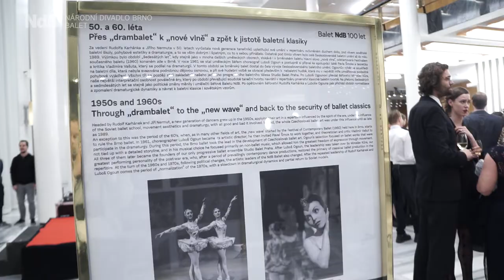Balet NdB - GALA 100 YEARS OF BALLET NdB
GALA 100 LET BALETU NdB

Součástí vašich životů… Součástí vašeho města… Již 100 let!
Balet Národního divadla Brno oslavil 25. ledna 2020 v Janáčkově divadle 100 let své existence na kulturní mapě Evropy.

Účinkující:
Oxana Skorik / hvězda (principal dancer) Mariinského divadla Petrohrad
Philipp Stepin / první sólista Mariinského divadla Petrohrad

Diana Kosyreva / sólistka Maďarského národního baletu Budapešť
Igor Tsvirko / vedoucí sólista Velkého divadla v Moskvě

Natascha Mair / první sólistka Vídeňského státního baletu
Davide Dato / první sólista Vídeňského státního baletu

Anna Tsygankova / hvězda (principal dancer) Holandského národního baletu Amsterdam
Constantine Allen / hvězda (principal dancer) Holandského národního baletu Amsterdam

Lucia Lacarra / emeritní hvězda (emeritní principal dancer) Bavorského státního baletu v Mnichově
Matthew Golding / emeritní hvězda (emeritní principal dancer) Královského baletu Londýn

Sarah Lamb / hvězda (principal dancer) Královského baletu Londýn
Cesar Corrales / první sólista Královského baletu Londýn

Alina Nanu / první sólistka Baletu Národního divadla Praha
Adam Zvonař / první sólista Baletu Národního divadla Praha

Sólisté Slovenského národního divadla Bratislava

Ivona Jeličová / první sólistka Baletu Národního divadla Brno
Klaudia Radačovská / první sólistka Baletu Národního divadla Brno
Emilia Vuorio / sólistka Baletu Národního divadla Brno
Arthur Abram / sólista Baletu Národního divadla Brno
a sbor Baletu NdB
GALA 100 YEARS OF BALLET NdB

Part of your live… Part of you city… For 100 years!

Oxana Skorik / principal dancer of the Mariinsky Theatre Saint Petersburg
Philipp Stepin / first soloist of the Mariinsky Theatre Saint Petersburg

Diana Kosyreva / soloist of the Hungarian National Ballet Budapest
Igor Tsvirko / leading soloist of the Bolshoi Theatre Moscow

Natascha Mair / first soloist of the Vienna State Ballet
Davide Dato / first soloist of the Vienna State Ballet

Anna Tsygankova / principal dancer of the Dutch National Ballet Amsterodam
Constantine Allen / principal dancer of the Dutch National Ballet Amsterodam

Lucia Lacarra / former principal dancer Bayerisches Staatsballett Munich
Matthew Golding / former principal dancer of the Royal Ballet London

Sarah Lamb / principal dancer of the Royal Ballet London
Cesar Corrales / first soloist of the Royal Ballet London

Alina Nanu / first soloist of the Czech National Ballet
Adam Zvonař / first soloist of the Czech National Ballet

Soloists of the Slovak National Theater Bratislava

Ivona Jeličová / first soloist of the Ballet of the National Theater Brno
Klaudia Radačovská / first soloist of the Ballet of the National Theater Brno

Emilia Vuorio / soloist of the Ballet of the National Theater Brno
Arthur Abram / soloist of the Ballet of the National Theater Brno

Ballet NdB Company